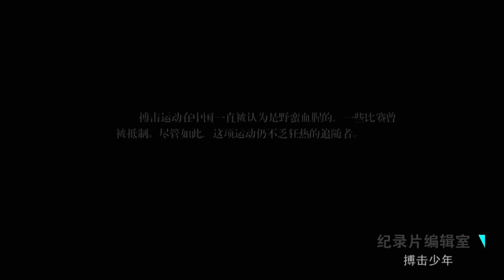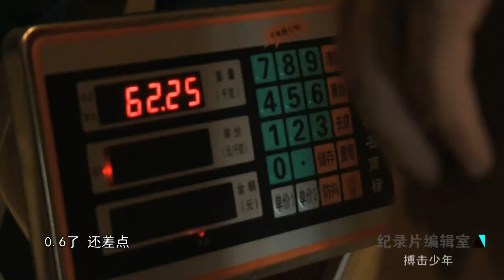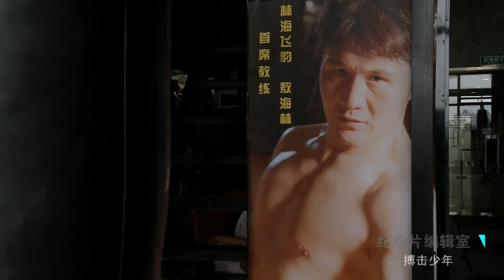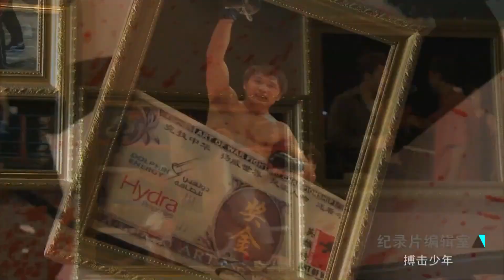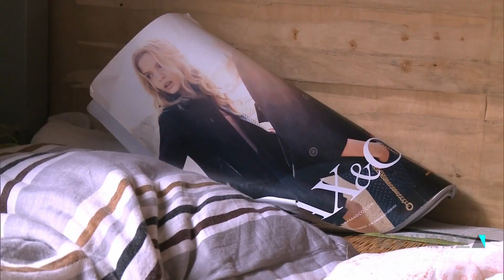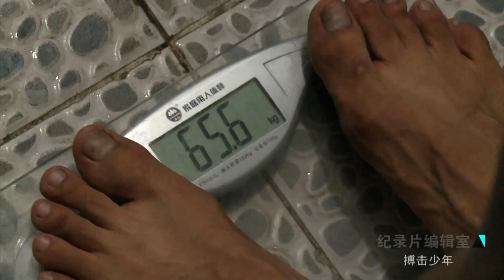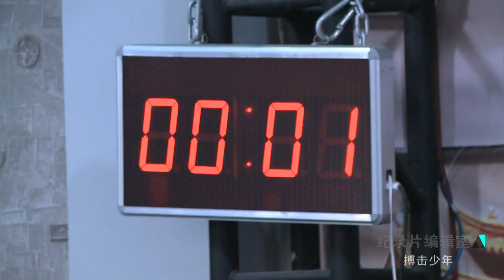搏击少年包音那利用针灸和理疗治理腿伤，此时距上海锐武终极格斗赛只有不到一周时间《搏击少年》【DocuLife-SMG纪实人文官方频道】